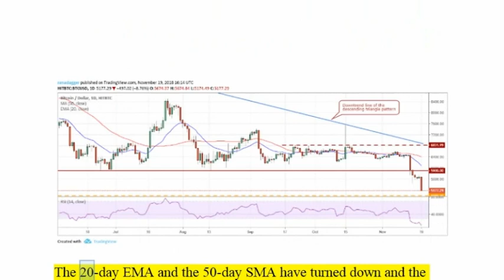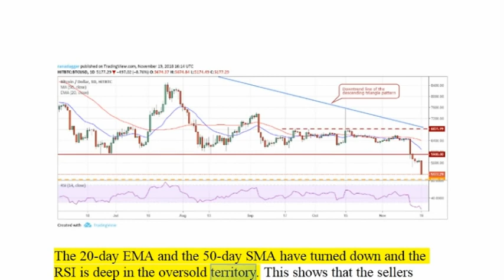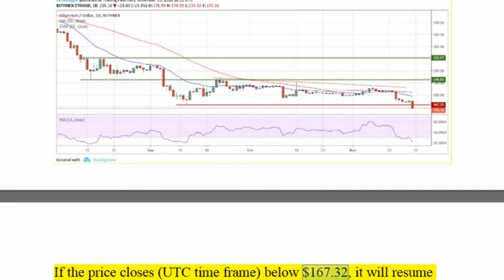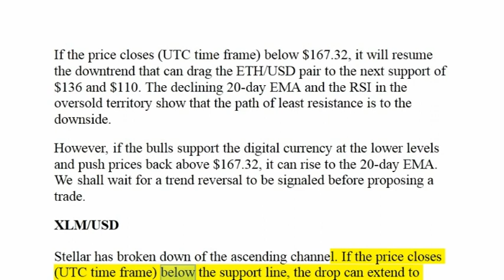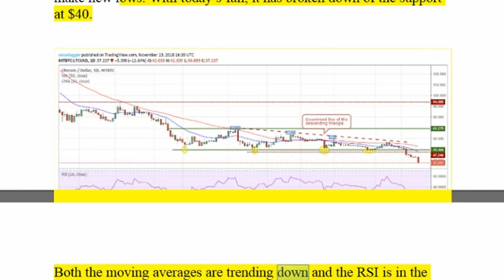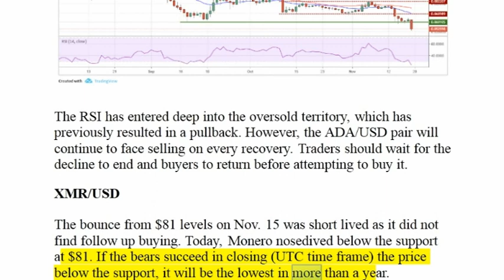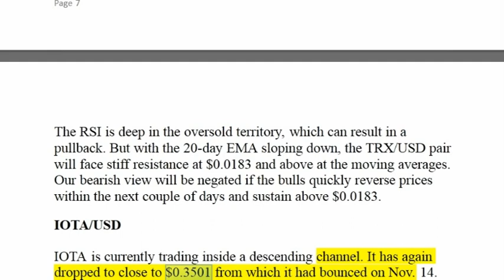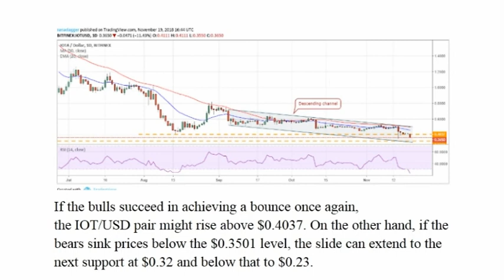Bitcoin, Ripple, Ethereum, Stellar, EOS, Litecoin, Cardano, TRON - Price Analysis, Nov. 19